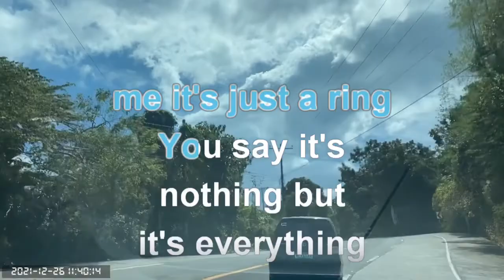0539 Kiss Of Life - Bee Gees (Karaoke)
Bagac Bataan